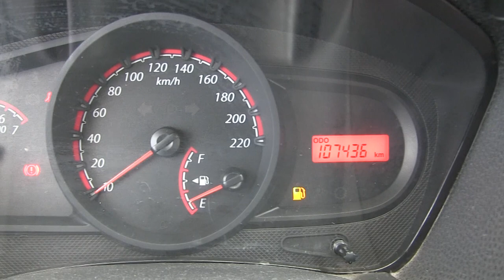Ford / Ikon / 2013/ c116000